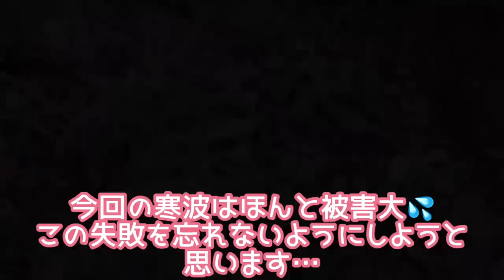【ガーデニング】【大寒波】【枯れました】大寒波後、庭パト！ダメになった子一挙公開😭これを教訓にします😭最後に不思議動画あり😅答えがわかれば教えてください！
大寒波後、3日ほど朝は氷点下。風も強くて…ほんと驚きの寒さでした😓みなさんの地域ではいかがでしたか？まだまだ寒いところも多いみたいで…早く通り過ぎてほしいですよね💧
先日、ようやく落ち着いたので庭パトしてみたら。サヨナラした子、元気な子がいて、そしてなんだか不思議なことが起こっていました…
今回はサヨナラした子と不思議なことを紹介してます。
次回は乗り切った子たちをお見せできればと思ってます！